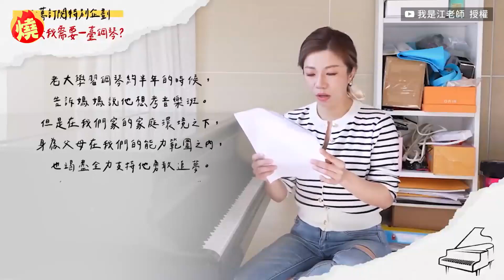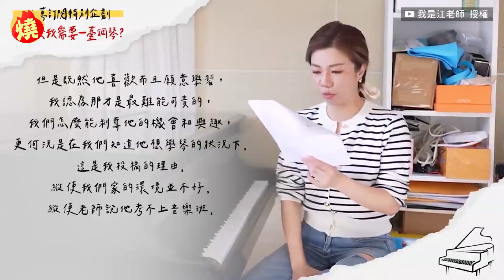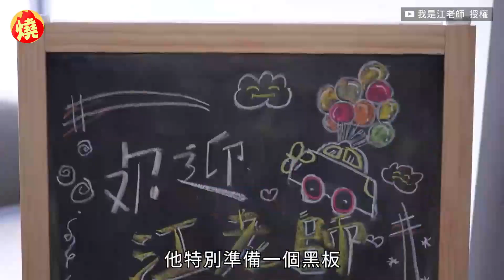送鋼琴給罕病兒家庭圓夢 網紅淚崩：壞事都會過去－全民話燒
為孩子的夢想在所不惜！網紅鋼琴家「江老師」日前為慶祝頻道破50萬訂閱，決定將陪伴她數十年的平台鋼琴，送給下一位需要的孩子，因此發起以「我為什麼需要這台鋼琴」為題的徵稿活動，最終江老師在看到一位罕病兒媽媽的信件後，決定將鋼琴送給這位媽媽的大兒子，還在送琴時到現場與孩子合奏，彈奏日本歌曲〈花正在開〉作為另一份禮物，哽咽鼓勵「不好的事情都會過去，未來，希望的花朵還是會繼續盛開」。